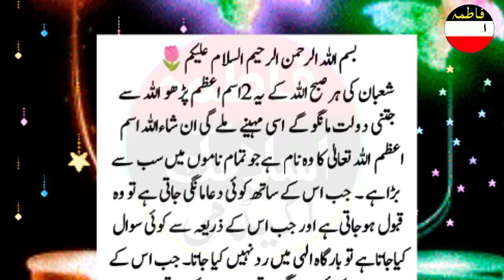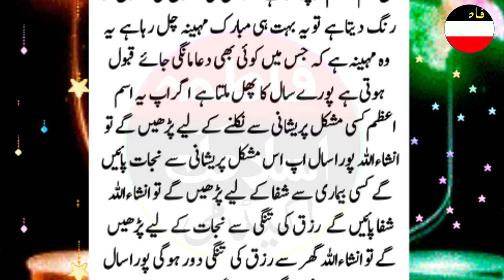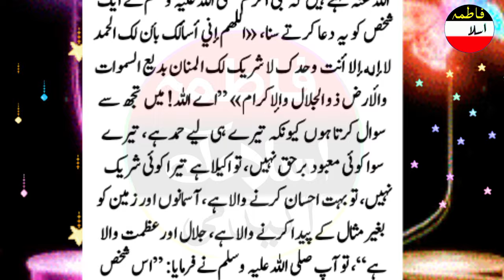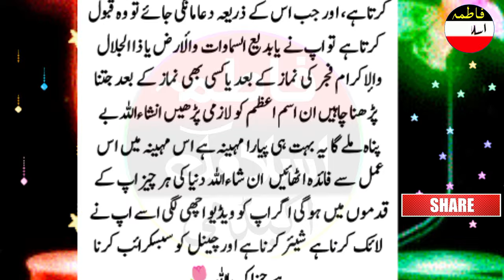Allah ke 2 ismein Azam shaban ki har subah jo Padhe ga dolat hi dolat mile gi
Assalamu Alaikum
 in this wazifa Allah ke 2  ismein Azam  shaban ki har subah jo Padhe ga  dolat hi dolat mile gi

You'r searches👇
wazifa
 ismein Azam ka wazifa
 ismein Azam
 2 ismein Azam ka wazifa
 ismein Azam Dua
 ismein Azam kya hai
 shaban
,hazrat ali ka wazifa,
powerful amal wazifa for all problems
shaban ka wazifa shaban wazifa
shaban ka mahina shaban ki fazilat
 shaban ka bayan
shaban dua
shaban ke roze rizq me barkat ka wazifa